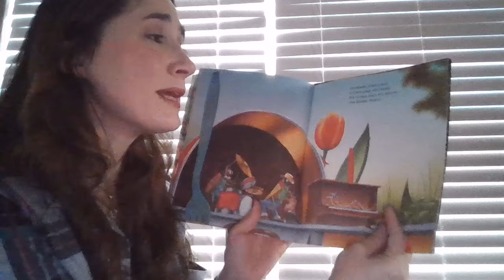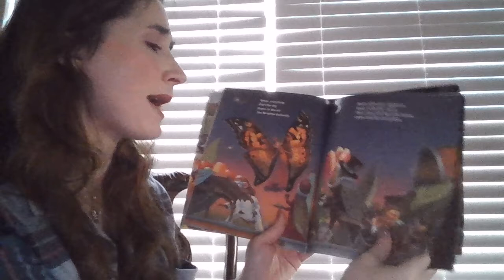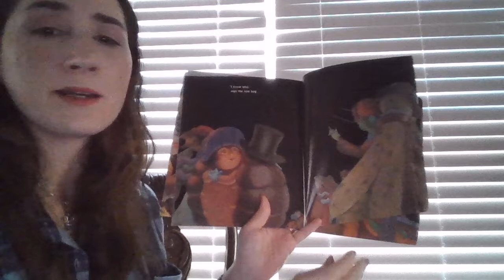The Big Bug Ball